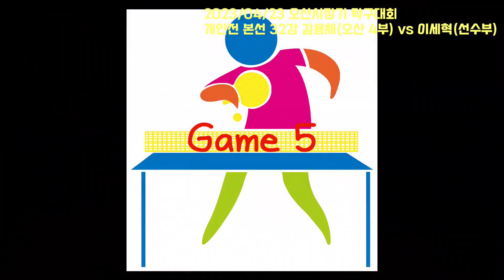2023 오산 시장기 개인전 32강 : 용키(오픈4부) vs 이세혁(선수부)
2023 오산 시장기 개인전 32강
용키(오픈4부) vs 이세혁(선수부)